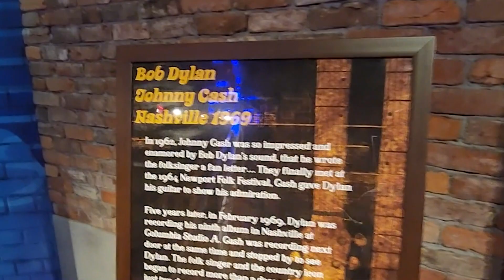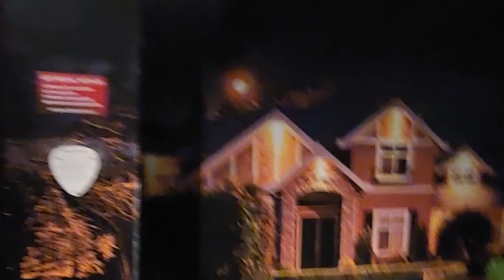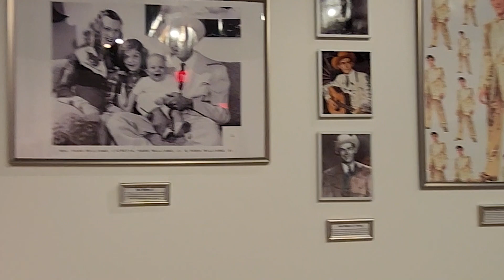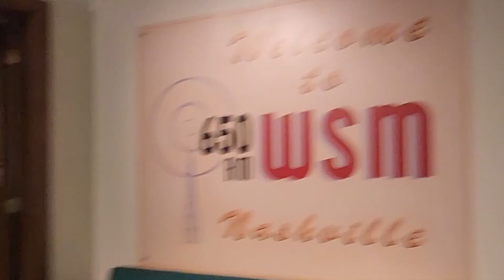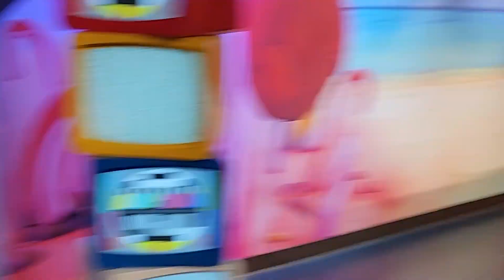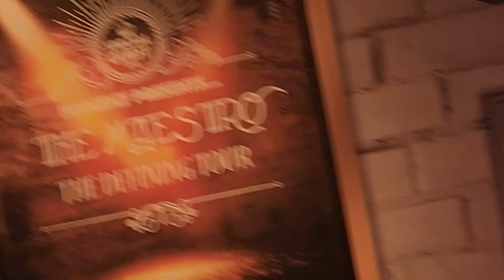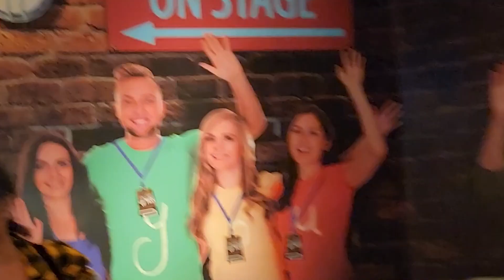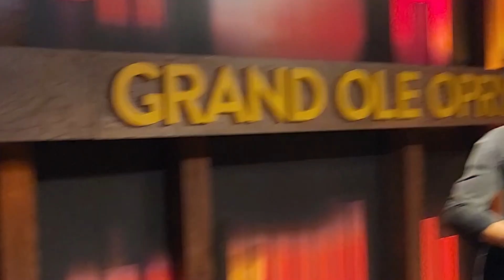PART 2: CREEPED OUT AT MADAME TUSSAUD'S WAX MUSEUM | Nashville, Tennessee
Episode #10 | Filmed January 22, 2023 | Nashville, TN, USA

In Part 1 we had a blast playing games at Dave & Buster's. Now, in Part 2, Andrea and I visit Madame Tussaud's Wax Museum here in Nashville, Tennessee. It is much larger than anticipated and very impressive. I cannot believe how life-like the wax sculptures are and totally gives us the creeps!